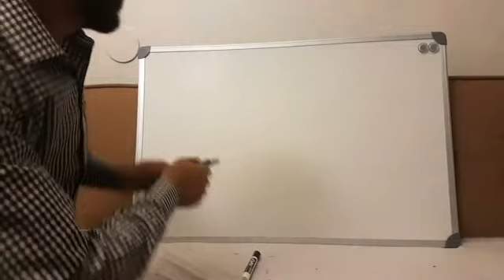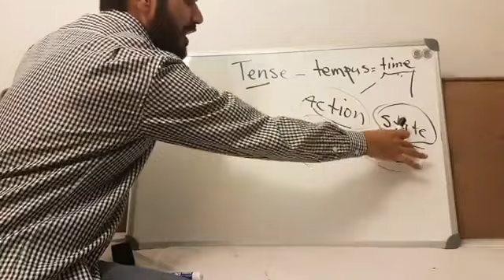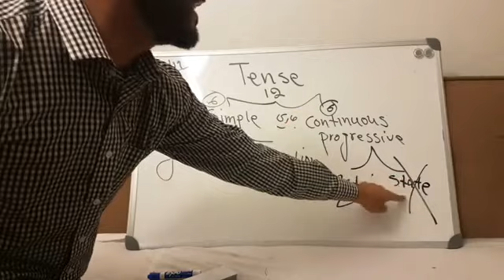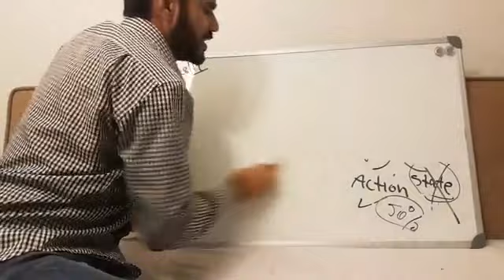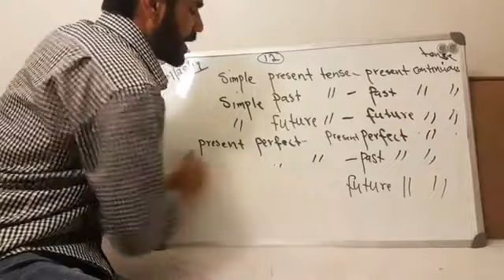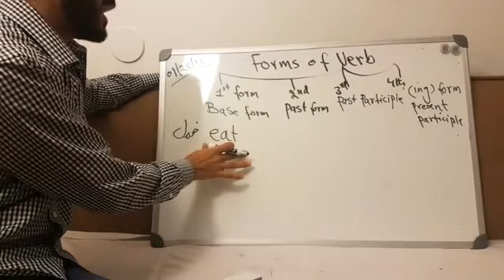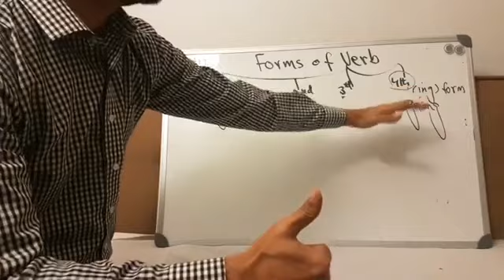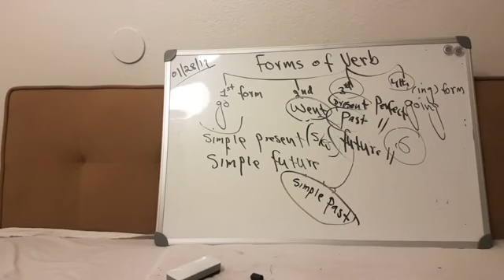#9: Overall explanation of Tenses & verb forms in Pashto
په پښتو ژبه د زمانو او د فعل حالتونو په هکله عمومي خبرې